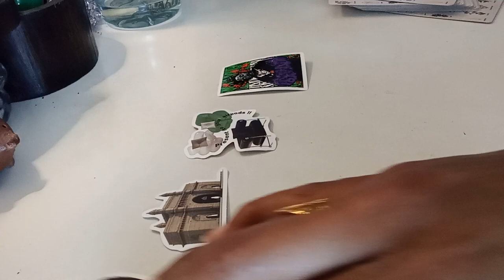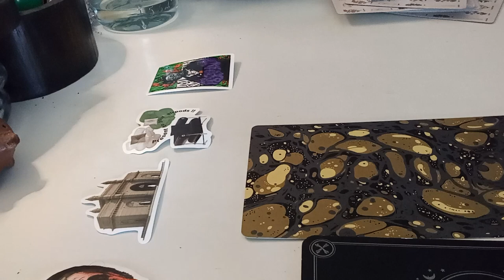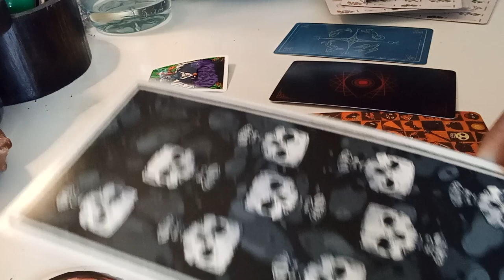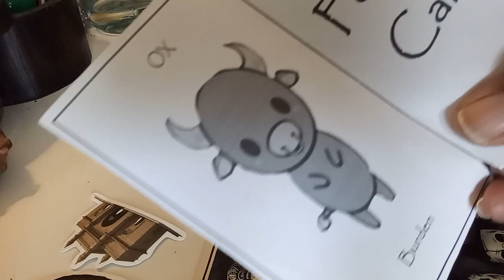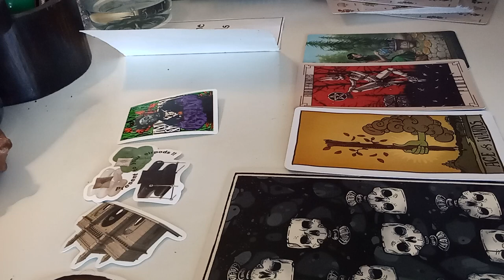Peter Baglin - tarot read pt1. All ALLEGED and Speculation.